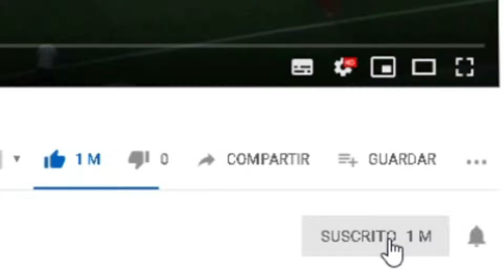RHYS WILLIAMS - LIVERPOLL ★ DEBUT | SKILLS ENGLAND | BEST DEFENSE MATCHES AND GOALS ◀️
The 18 year-old - whose loan sees him remain at Aggborough until January 2020 - has already racked up plenty of accomplishments, having charged through the U18, U19 and U23 ranks at Anfield, where he’s been playing for the better part of a decade.

The Preston-born player was part of Liverpool’s FA Youth Cup winning squad last season, his rapid progress rewarded with a first professional contract earlier this season.

El joven de 18 años, cuyo préstamo lo ve permanecer en Aggborough hasta enero de 2020, ya ha acumulado muchos logros, habiendo cobrado a través de los rangos U18, U19 y U23 en Anfield, donde ha estado jugando durante la mayor parte de una década.

El jugador nacido en Preston fue parte del equipo ganador de la FA Youth Cup de Liverpool la temporada pasada, su rápido progreso fue recompensado con un primer contrato profesional a principios de esta temporada.

Le joueur de 18 ans, dont il voit le prêt rester à Aggborough jusqu'en janvier 2020, a déjà accumulé de nombreuses réalisations, après avoir encaissé les rangs U18, U19 et U23 à Anfield, où il joue depuis presque une décennie. .

Le joueur né à Preston faisait partie de l'équipe gagnante de la Liverpool FA Youth Cup la saison dernière, sa progression rapide a été récompensée par un premier contrat professionnel plus tôt cette saison.